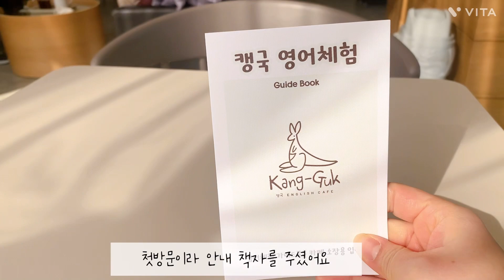엄마와 딸 카페에서 영어로 주문하기 도전! You can do it👏We can do it!👏l일상브이로그 l 영어쿠킹클래스ㅣ케이크만들기ㅣ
넘나 오랜만에 영어 써보기..
혀와 뇌가 따로 노는 현상이 나타나는데..